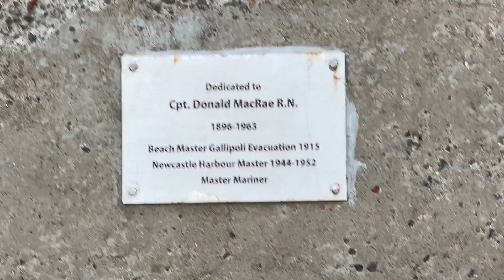Nobbys Head and Newcastle Breakwater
Scenic point in Newcastle, Australia

Nobbys Breakwall is located along a 20 minute walking trail from NOAH'S to Nobbys Lighthouse. the Breakwall extends past the Lighthouse

Breakwall at Nobbys Head - Newcastle Harbour. Newcastle is Australia's second oldest city and areas such as Nobbys Lighthouse.